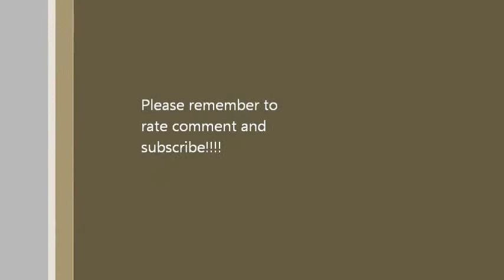Another haul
my haul